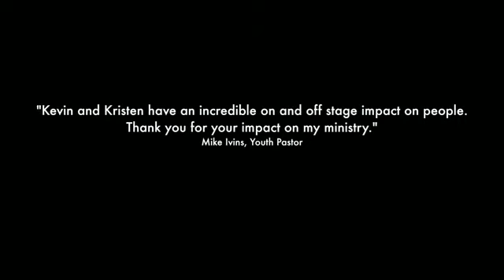SMASH Tour with Living Illusions 2013